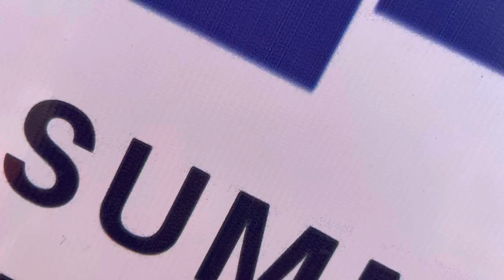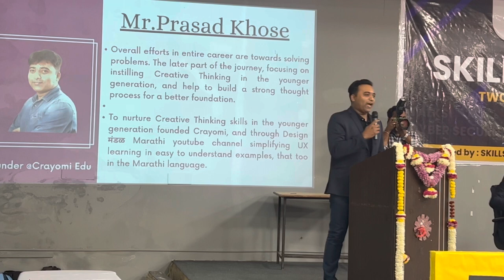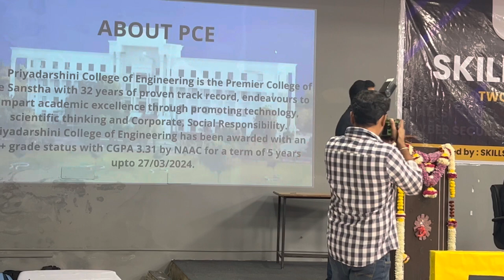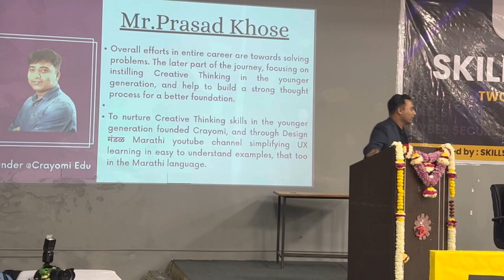Inauguration of Skillship Summit 2022, Two days National Tech Event at PCE | 9 December 2022